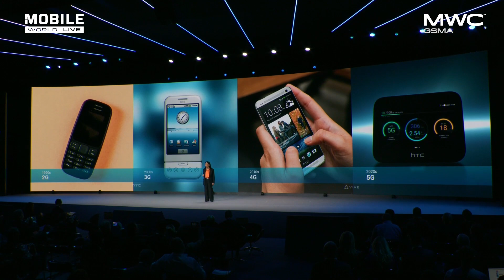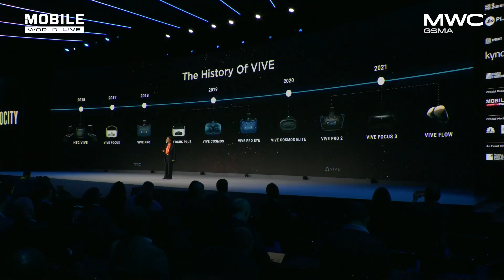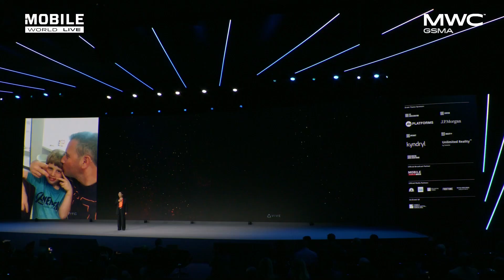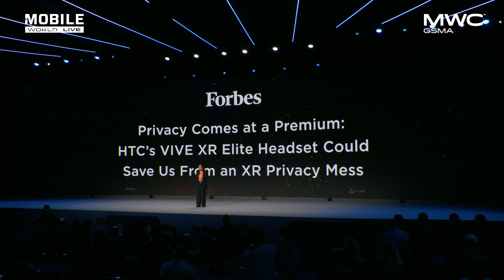HTC VIVE MWC Barcelona 2023 Keynote - XR, the Metaverse, and You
Immersive technologies like VR and MR are reshaping how we create and collaborate across distances. In her MWC Barcelona keynote this year, HTC VIVE Chairwoman and CEO Cher Wang reveals some of the breakthroughs we've made in bringing the metaverse to life. She also explains what sets our approach to the metaverse apart from the rest.
Watch the full keynote now for a look at the ways XR is transforming our reality and how we can use it to build a better world.